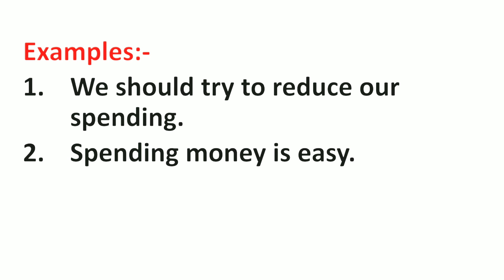Spending Meaning in Hindi | Spending ka Matlab kya hota hai | Word Meaning English to Hindi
Spending Meaning in Hindi | Meaning of Spending | Spending का हिंदी में मतलब | English to Hindi vocabulary |

Aaj ki Is Video Me Maine Aapko Spending Ka Matlab Kya hota hai Hindi mein, Spending Ka definition or Spending Word Ke Sentence ka Example ko batlaya hai.